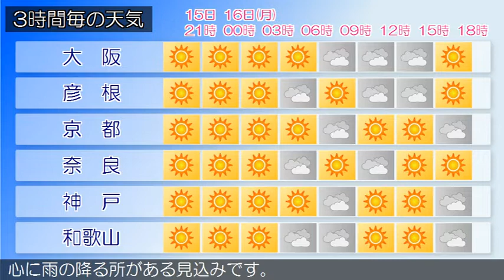2019/09/15 近畿地方の天気予報 夕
近畿地方は、高気圧に覆われておおむね晴れています。今夜の近畿地方は、高気圧に覆われておおむね晴れるでしょう。明日の近畿地方は、高気圧に覆われて中部や南部ではおおむね晴れますが、北部では湿った空気の影響でおおむね曇り、北部を中心に雨の降る所がある見込みです。